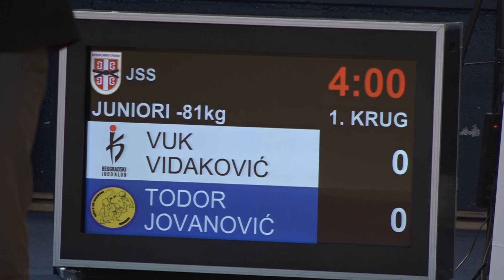Vuk Vidaković BEO Todor Jovanović MAK 1:0 -81kg